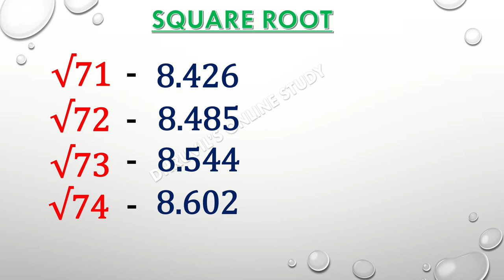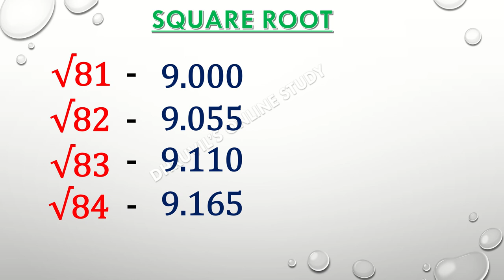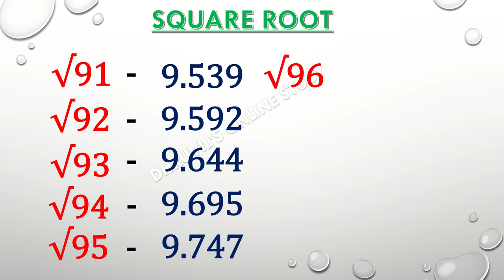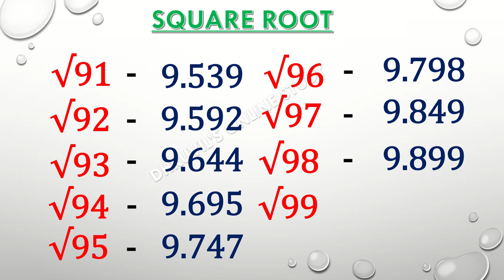SQUARE ROOT 51 TO 100 | Easy tricks to learn square root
Easy tricks to learn square root

51 To 100 Square Root

Square roots 51 to 100